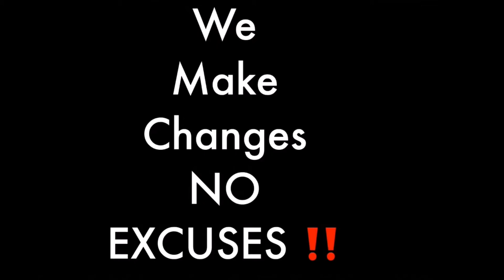Throw back video Guide Dogs vs canes